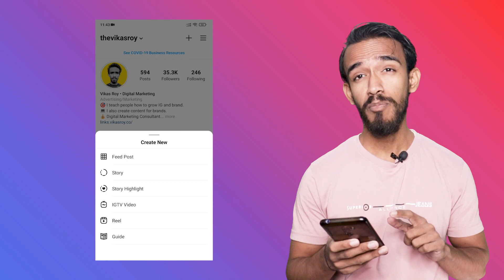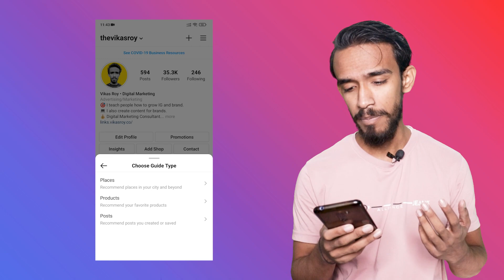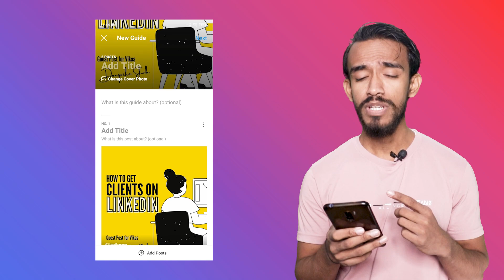Everything You Need To Know About Instagram Guide | How to Create Instagram Guide | Vikas Roy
Everything You Need To Know About Instagram Guide & How to Create Instagram Guide.
Instagram Guide is one of the best features for creators who want to show their master piece to their audience.

My Gear
My camera
My tripod
My Mic
My lights
My Laptop